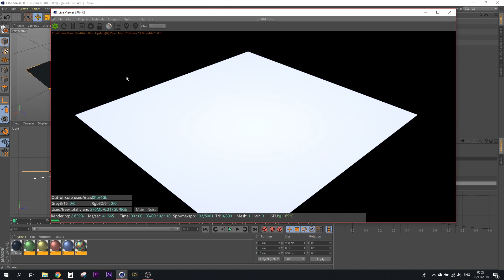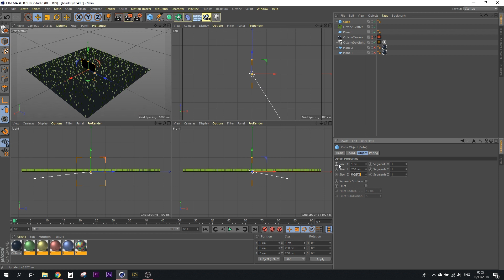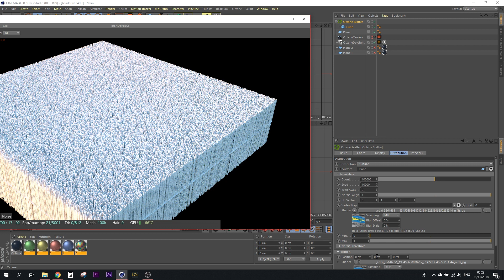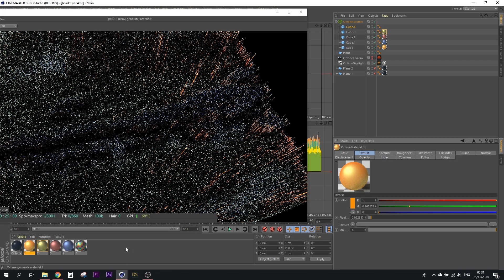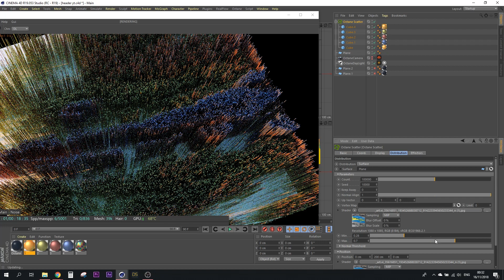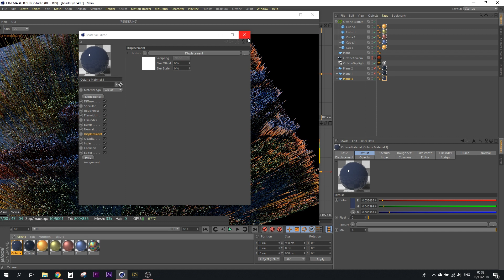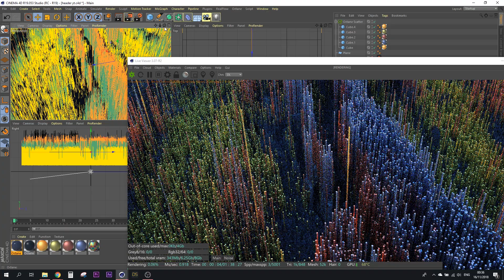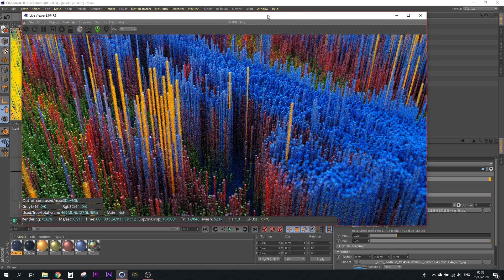How To Make A YouTube Banner With Cinema 4D Octane Scatter